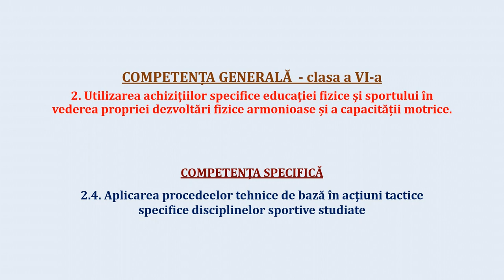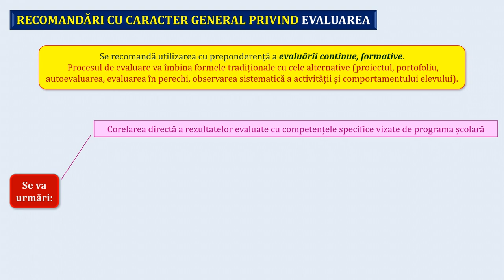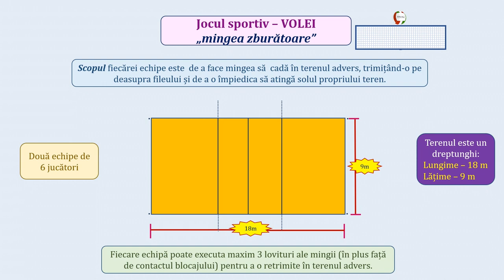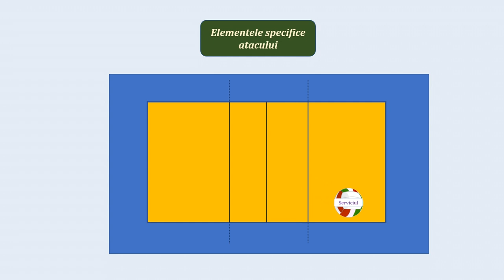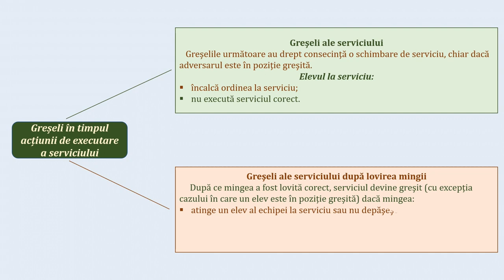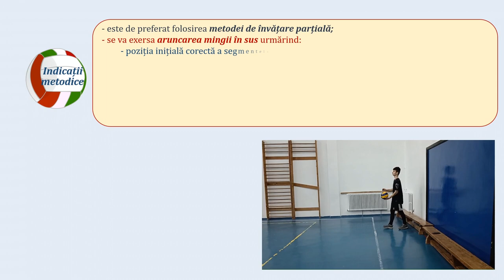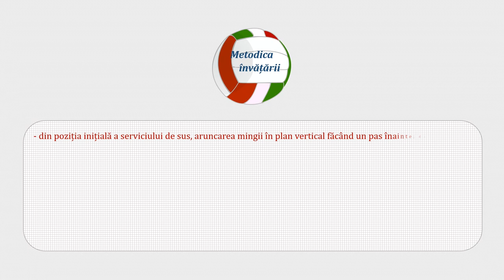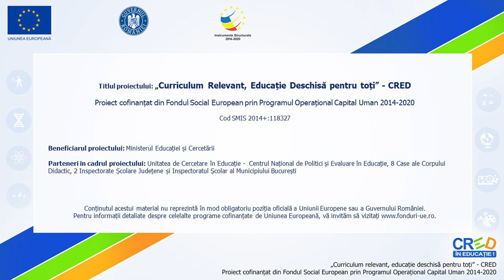Să învățăm serviciul de sus din față - volei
-scurtă prezentare a jocului de volei;
- prevederile programei școlare privind ”Elementele de conținut” la volei - clasa a VI-a;
- elementele specifice atacului: serviciul, ridicarea și atacul;
- serviciul:
generalități;
execuția și greșeli în timpul serviciului;
clasificare;
- serviciul de sus din față:
mecanismul tehnic;
indicații metodice;
metodica învățării;
greșeli frecvente.